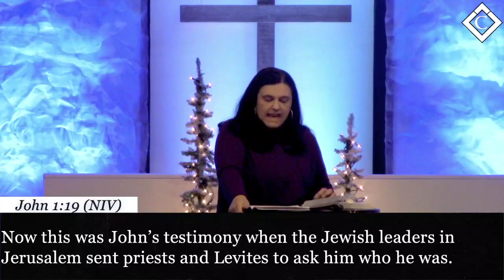Prepare The Way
Prepare the Way by Pastor Lisa Perkins